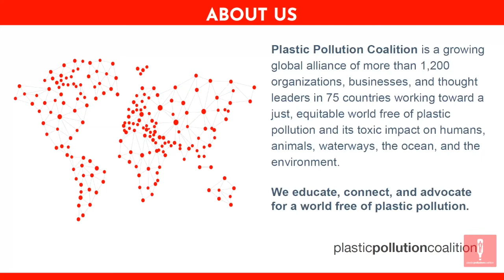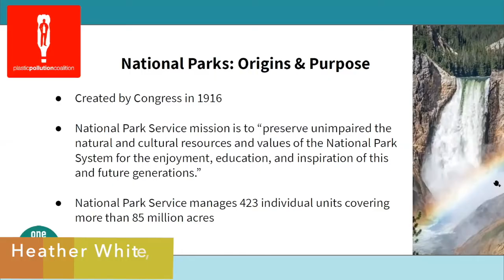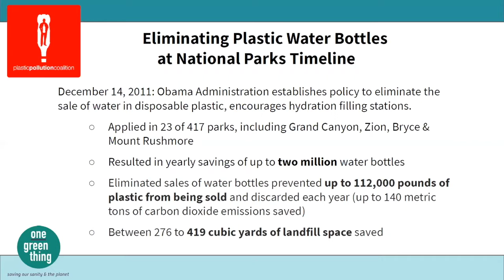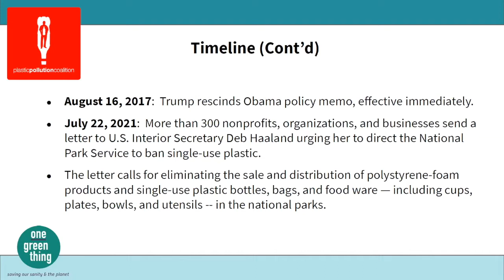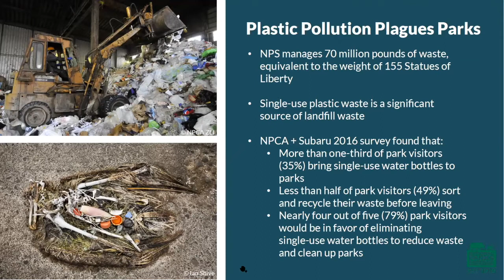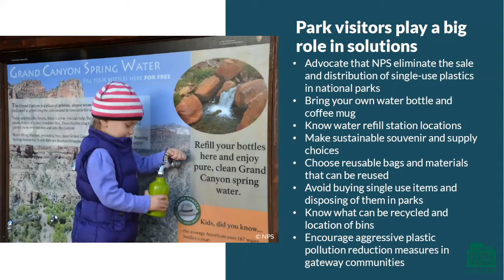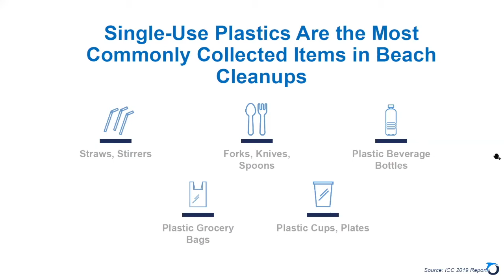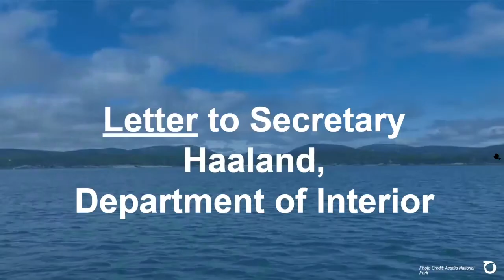Plastic Free Outdoors: Honoring Nature, Preventing Plastic Pollution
How can we stop plastic from polluting our most beautiful natural places? From trails to beaches, parks to playgrounds, and even protected areas—plastic is impacting the world’s most revered landscapes.

During the August 25 webinar, we discussed efforts to truly honor nature by keeping plastic pollution out of it, including the campaign to urge U.S. Department of Interior Secretary Deb Haaland to eliminate the sale and use of single-use plastics in U.S. national parks.

PANELISTS

+ Lara Levison, Senior Director, Federal Policy, OCEANA
+ Sarah Barmeyer, Senior Managing Director, Conservation Programs, National Parks Conservation Association

MODERATOR

+ Heather White, Founder & CEO, OneGreenThing and Executive Advisory Board Member, Plastic Pollution Coalition